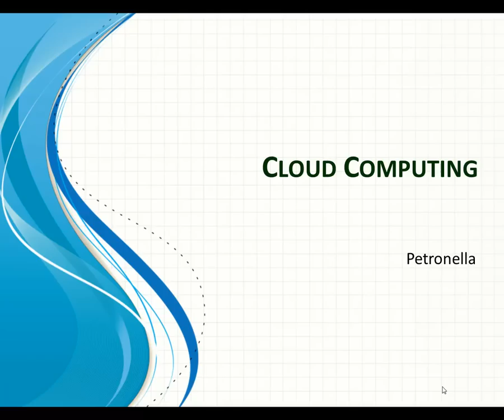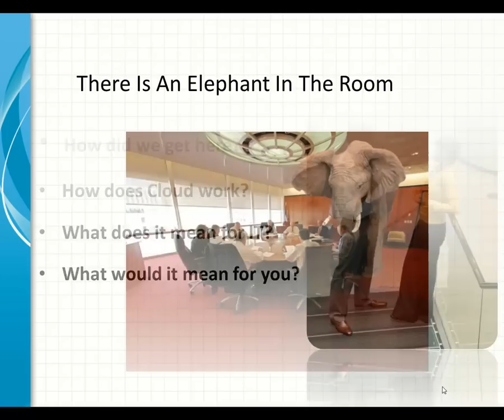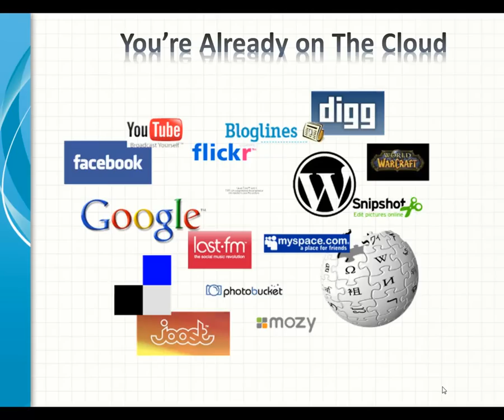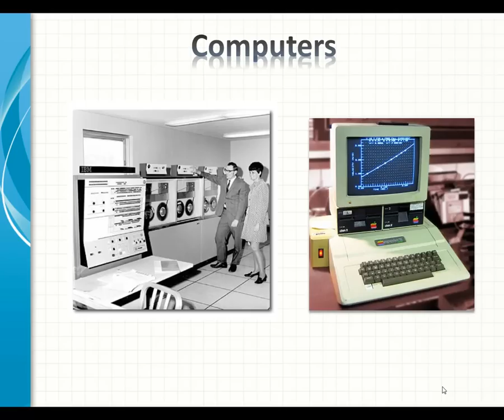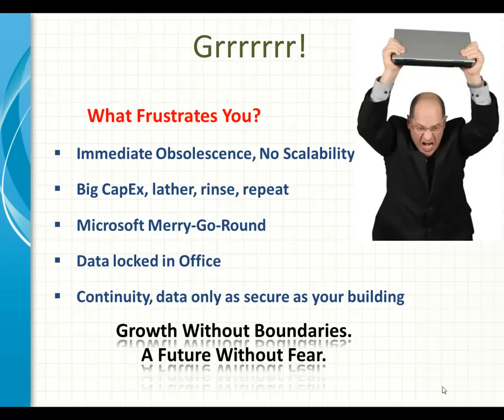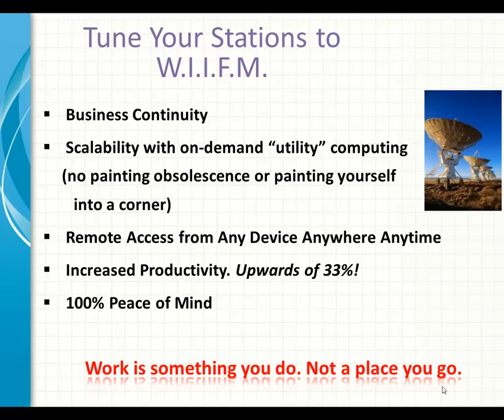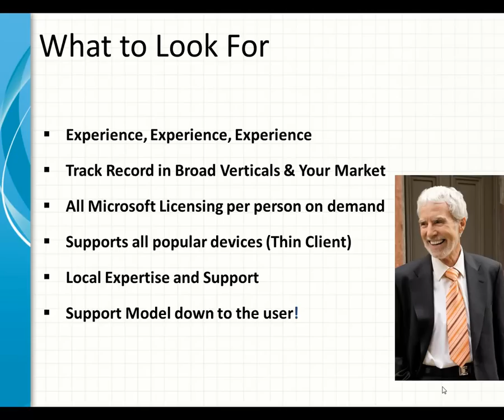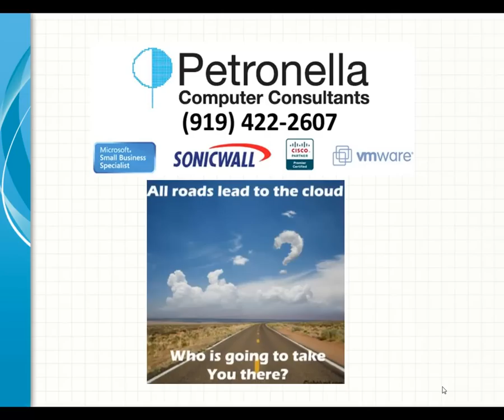Cloud Computing Solutions for Raleigh-Durham, NC by Petronella Computers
- Cloud Computing Solutions Provider, Hosted Solutions, Dedicated Servers, Virtual Private Servers (VPS), Desktop as a Service (Daas) & Managed IT Services for Growing Businesses throughout Raleigh-Durham, NC and the United States of America.